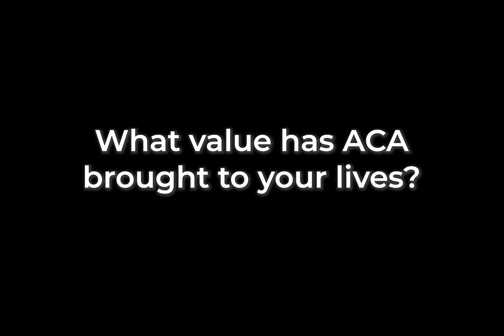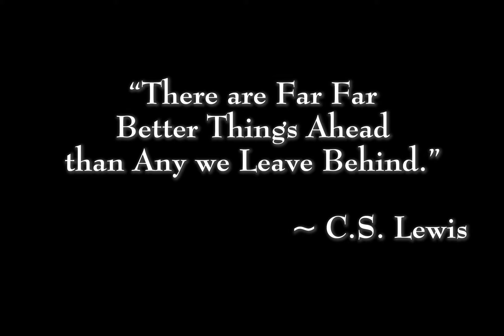Alabama Christian Academy Spotlight Video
2020 Heritage Dinner & Hall of Fame Induction Ceremony.

Alabama Christian Academy's mission is to glorify God by providing a quality, Christ-centered education which challenges students and teachers to maximize their potential so that graduates are prepared to further their education while becoming productive Christian citizens.